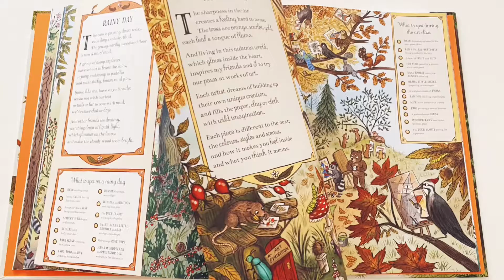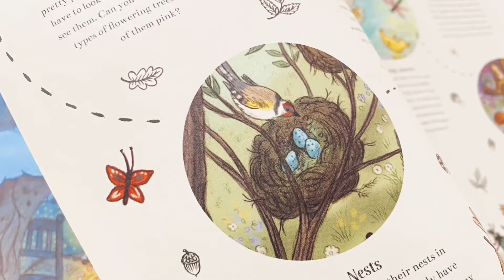If You Go Down To The Woods Today (book flip through)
“Experience the everyday wonder of nature in this first book of poetry, exploring a magical woodland. Join Bear on his journey through the year with lots of friends to meet, places to explore and things to spot along the way.”

This picture book is by one of my favorite illustrators, FREYA HARTAS. She is also the illustrator for the book Slow Down Bring Calm To A Busy World With 50 Nature Stories.

Or you can support your local bookshops in your area! ☺️